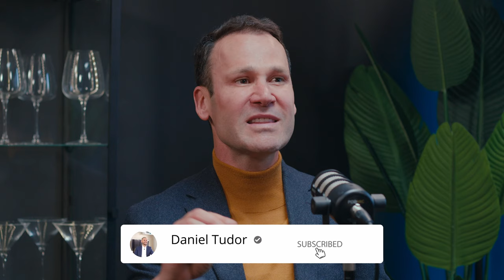Cum a reusit SECTORUL 3 sa devina SECTORUL VERDE al Capitalei | Robert Negoita (Primarul S3) | TC 🎙️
Dezbatem cu Robert Negoita cum relaxam traficul din Bucuresti, cum trebuie administrat un sector, cum se gestioneaza un buget de stat, de ce dureaza atat de mult eliberarea autorizatiilor si cum gandim lucrurile ca sa avem ce lasa mostenire generatiilor viitoare.

0:00 - 7:24 - Intro
7:25 - 17:14 - Cum trebuie administrat un sector?
17:15 - 24:29 - Ce lasam generatiilor viitoare?
24:30 - 36:02 - Cum se administreaza bugetul?
36:03 - 48:39 - E nevoie sa renuntam sau nu la masini in Bucuresti?
48:40 -1:00:39 -  Cum se pot elibera mai repede autorizatiile?
1:00:40 - 1:09:17 - Planurile si viziunea pentru sectorul 3
1:09:18 - 1:19:33 - Chestionar The Concept 7